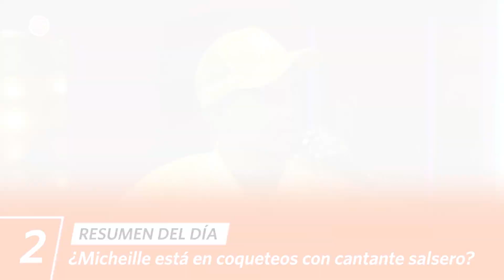Mande Quien Mande | Resumen del día (20/10/23) | América Televisión